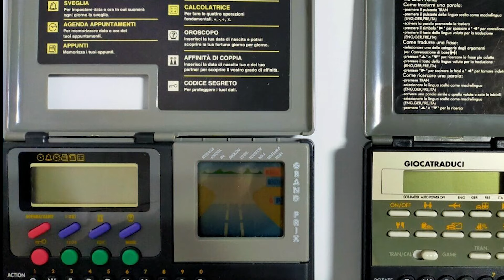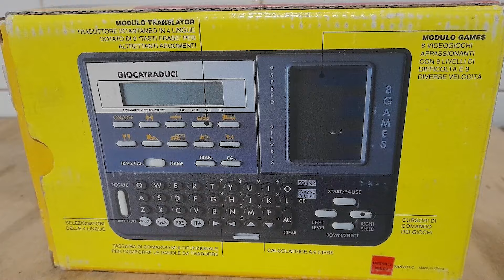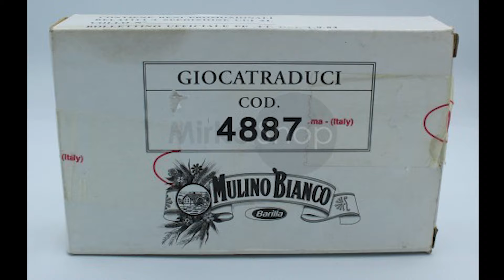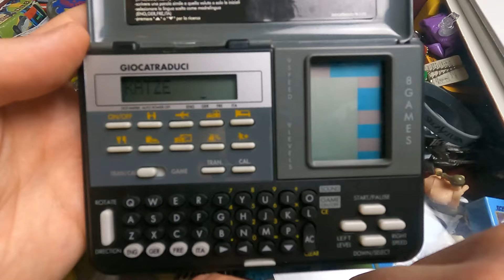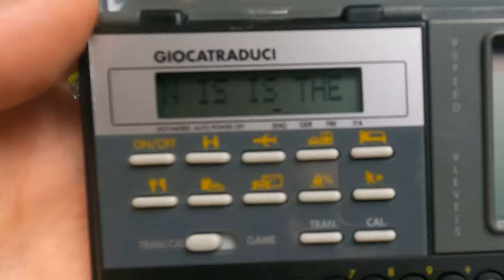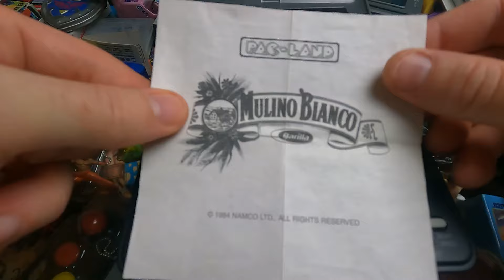Il GiocaTraduci - Agenda Game del MULINO BIANCO - Premi del catalogo anni 90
A quanti di voi girava per le classa tra i compagni?
Credo che la parte di traduzione non l'abbia usata una volta che fosse una!

Il mio libro di The House Of The Dead!